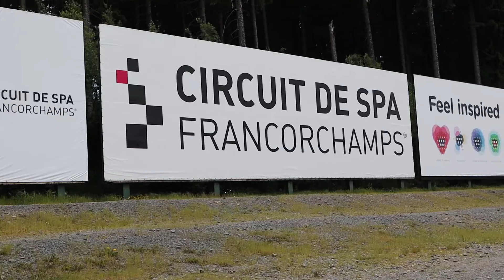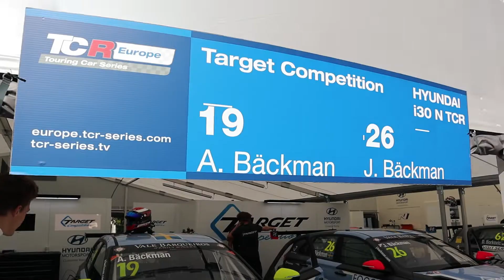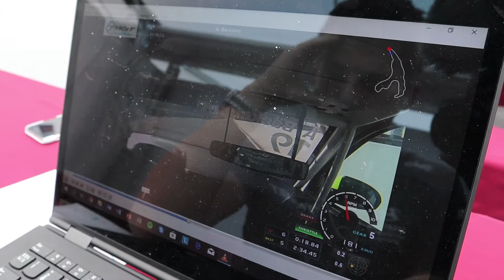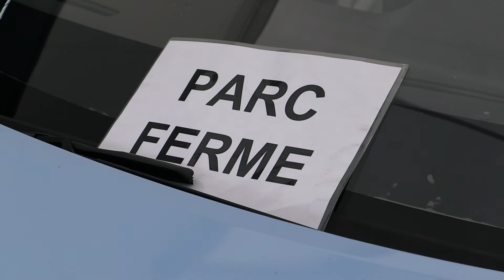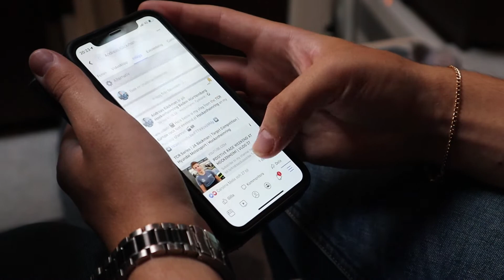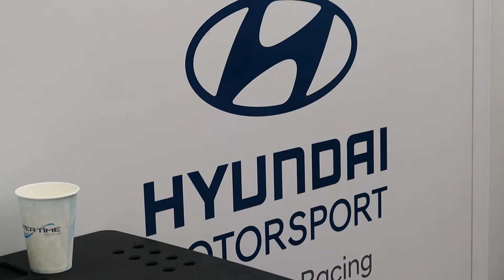IT’S LIKE A ROLLERCOASTER! | VLOG 28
TCR Europe 2019 Round 5/6 - Circuit de Spa-Francorchamps, Belgium